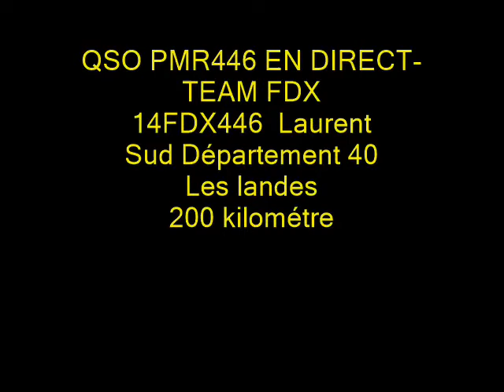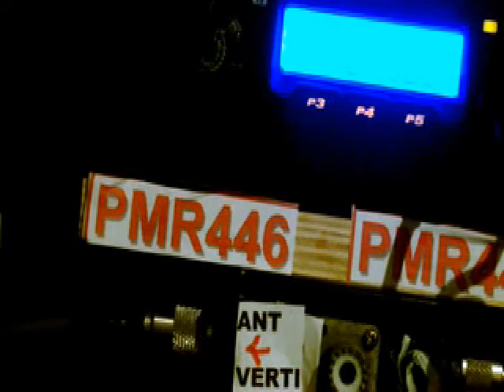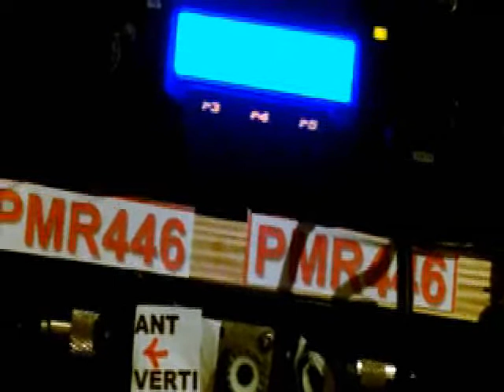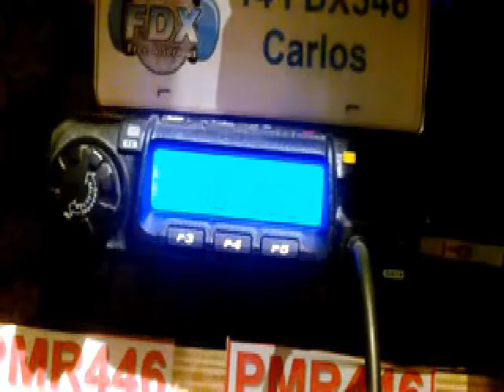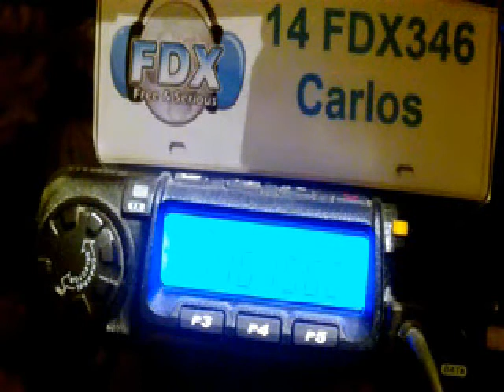QSO DX PMR446 UHF - TEAM FDX 14FDX446 Laurent WITH 14FDX346 Carlos